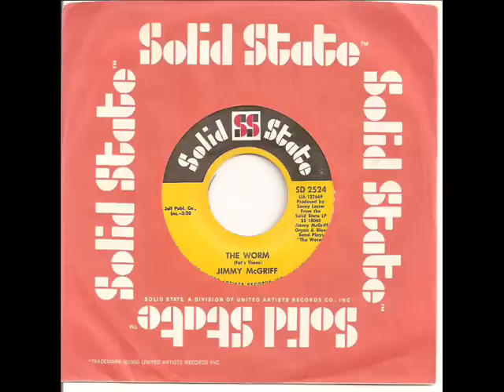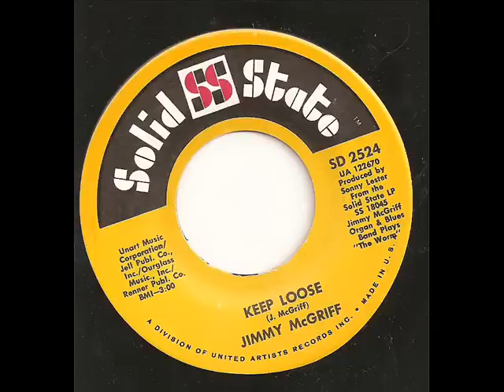JIMMY McGRIFF - THE WORM / KEEP LOOSE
ANOTHER GREAT JAZZ DOUBLE SIDER